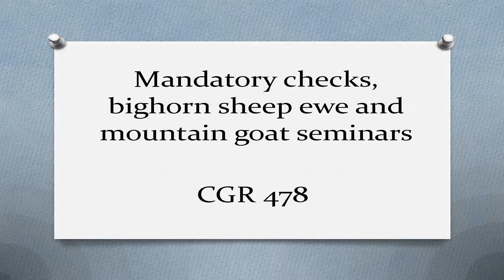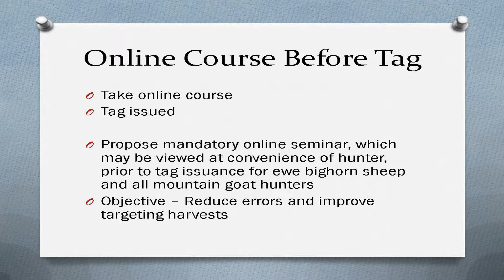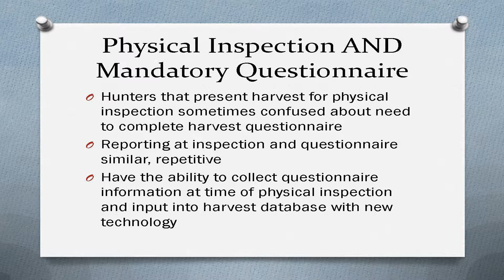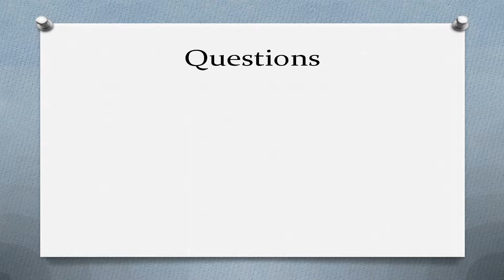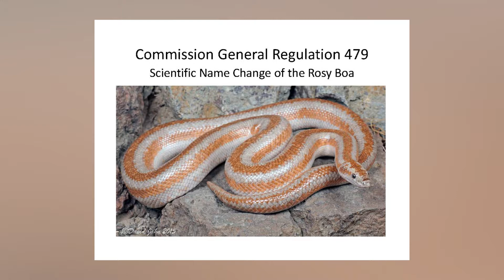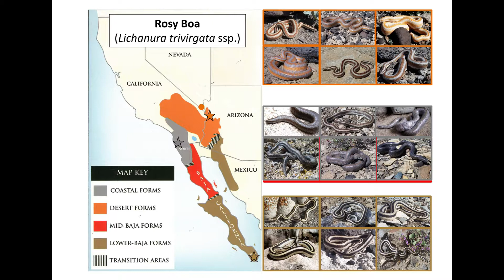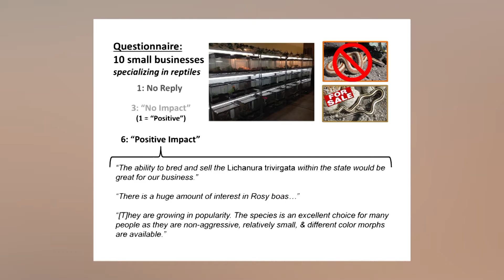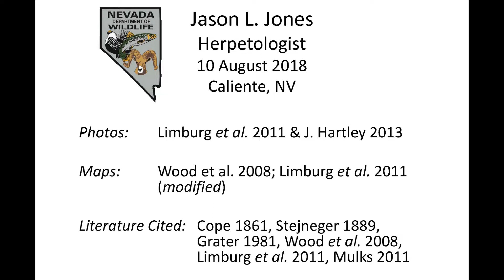NDOW August 2018 Commission Meeting Agenda Items 7B-9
Nevada Department of Wildlife June 2018 Commission Meeting
Friday August 10, 2018
Agenda Items 7B-9